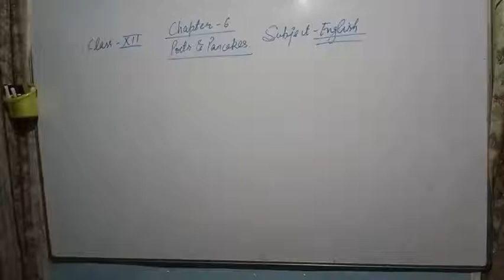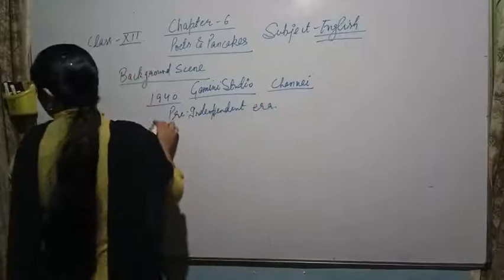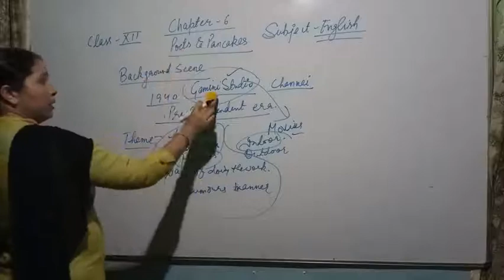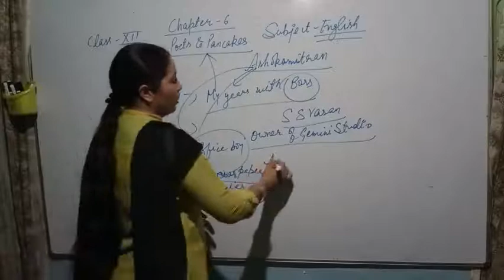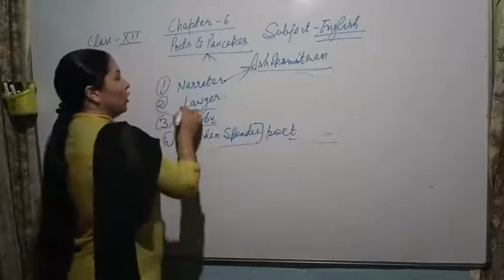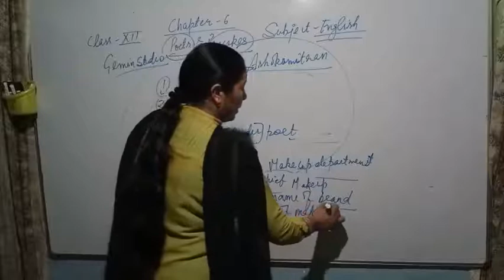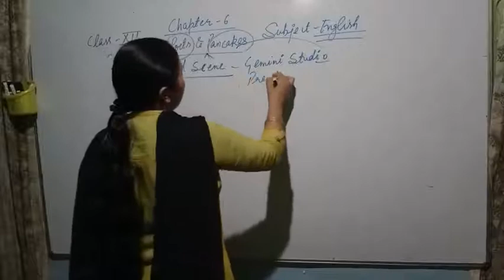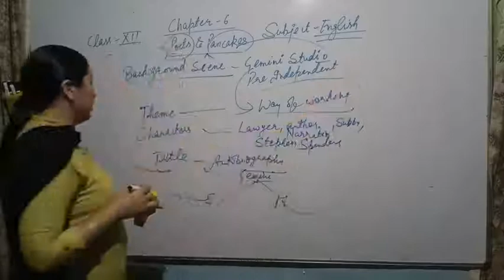Class XII English chapter 6 Flamingo `Poets and Pancakes'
Discussion of Background scene, Title, Theme and Characters